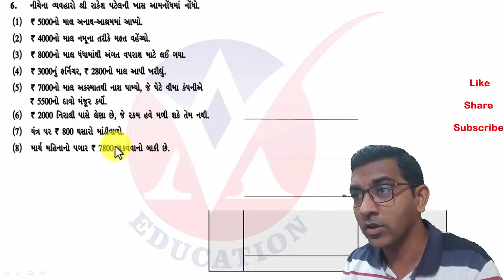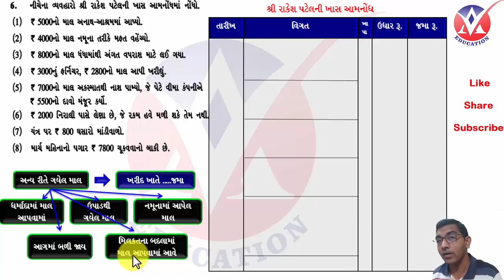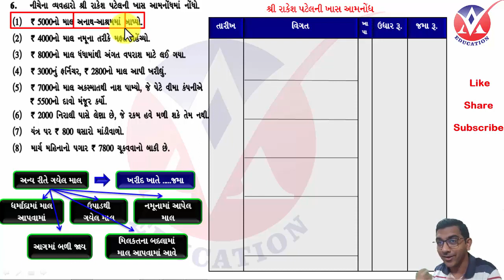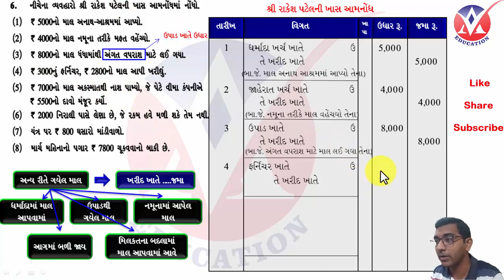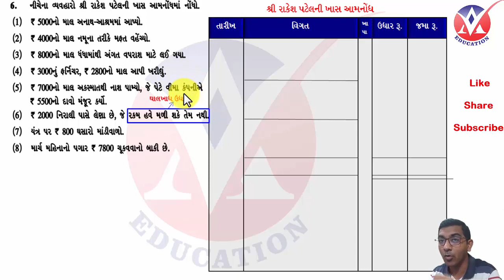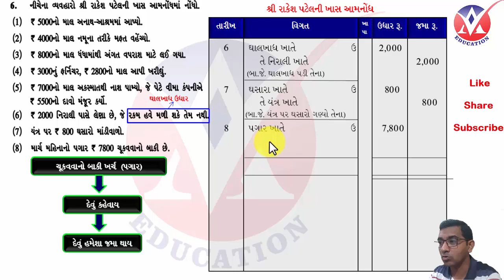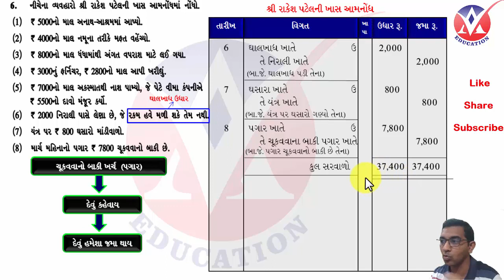Std 11 l Account l ch 8 Khas Amnondh l Part 3 l swadhyay no Prashn number 6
standard 11 Account Gujarati medium l ch 8 Khas Amnondh l swadhyay no prashn number 6

પ્રકરણ-6 PETANONDH

AV EDUCATIONના TELEGRAM ગ્રુપમાં જોડાવા માટે નીચેની લિંક પર ક્લિક કરો